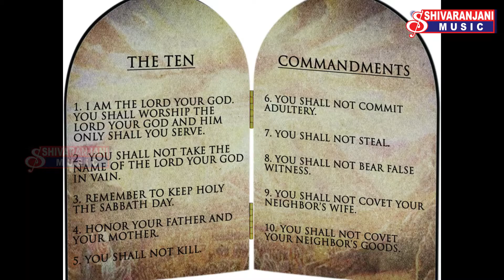Yenta bhagyamov jesus shivaranjani music telugu devotional song